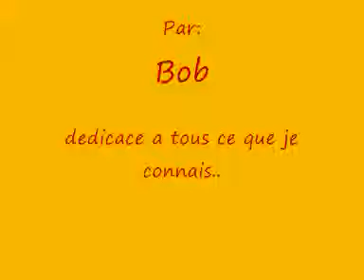6 cartes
c'est le tours des 6 carte